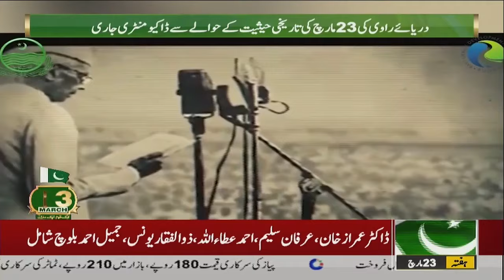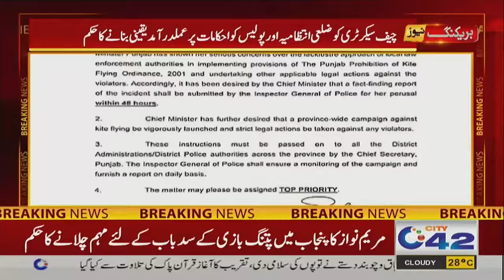7PM News Bulletin | 23 March 2024 | City 42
7PM News Bulletin | 23 March 2024 | City 42